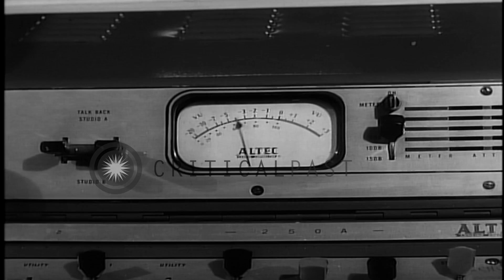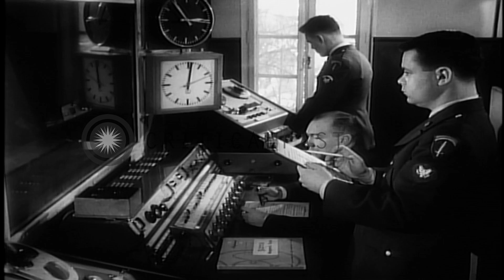Music played during a radio broadcast in AFN (Armed Forces Network) studio in Fra...HD Stock Footage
Music played during a radio broadcast in AFN (Armed Forces Network) studio in Frankfurt, Germany.

AFN (Armed Forces Network) Staff converse with each other in AFN Studio in Frankfurt, Germany. Music plays on radio broadcast. Engineers watch audio mixer controls and reel-to-reel audio playback. Closeup of rotating audio tape reels. Announcer speaks over microphone. Location: Frankfurt Germany. Date:  1962.

57,000+ broadcast-quality historic clips for immediate download.